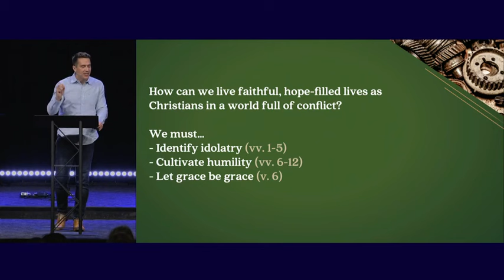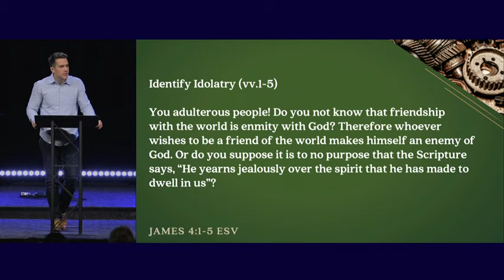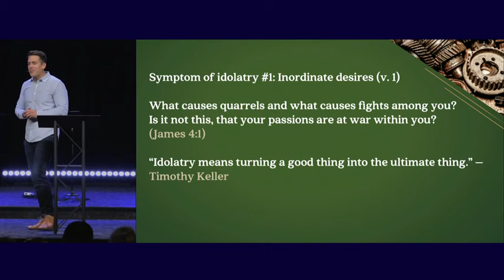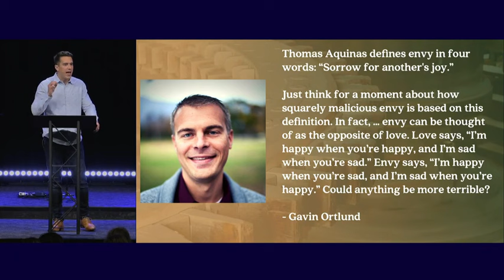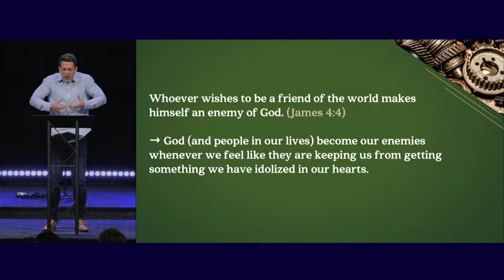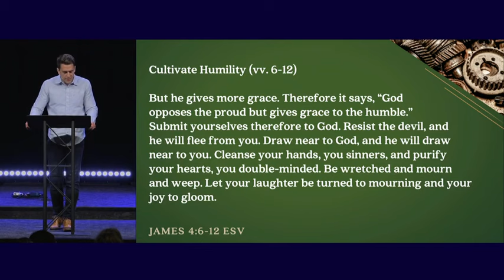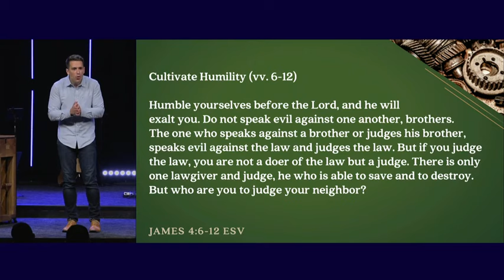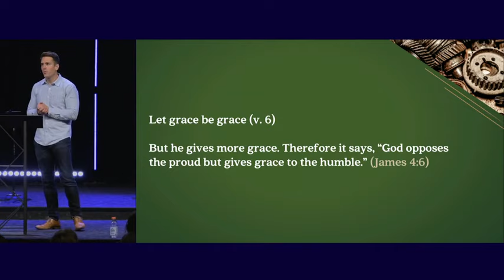James 4:1-12 (Sermon)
Series: "Faith Works"
Sermon Title: James 4:1-12
Campus: Keslinger
Date: 11/05/23
Speaker: Blake Glosson